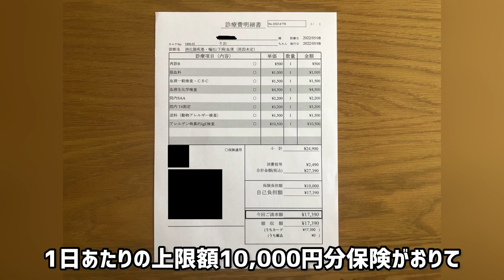白猫りおちゃんの病気について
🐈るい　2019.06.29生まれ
マンチカン♂️
食べて寝るのがお仕事
見かけによらず繊細で慎重派
我が家のお笑い担当

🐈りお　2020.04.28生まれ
ミヌエット♀️
体力無限の遊び好き
人好きで甘え上手
我が家の永遠の子猫担当